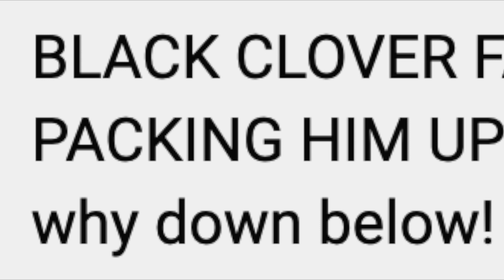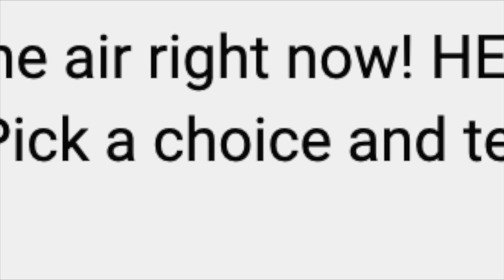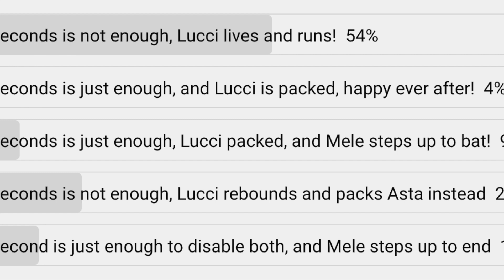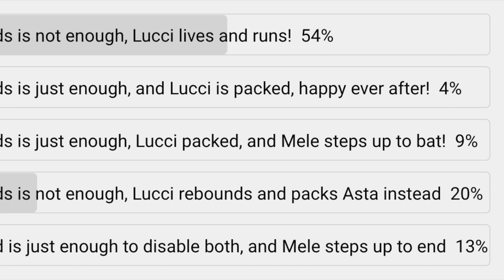Black Clover Chapter 328 Review : The Fall Of The King For The Rise Of Peasants!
THE KING IS DOWN! Supposedly.

Important Links!